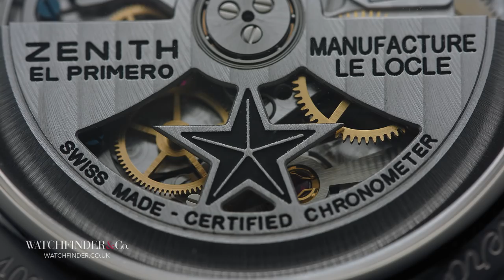Here's Why Silicon Isn't Just a Watch Marketing Trick | Watchfinder & Co.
For a long, long time, watch movements have been made primarily of metal. But there's a new kid in town, a so-called wonder material that claims to be completely anti-magnetic and require zero lubrication: silicon. But is it as good as the watch brands would have us believe?

Featured Watches:
Zenith El Primero Chronomaster Power Reserve 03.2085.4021/51.C700